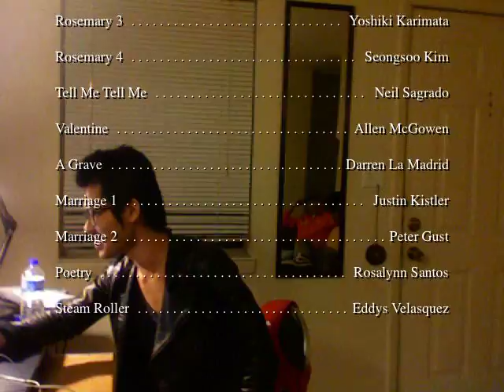Marianne Moore 1